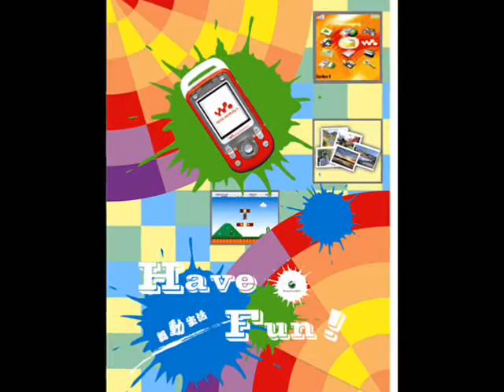Fine art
writer Toy
picture my sister